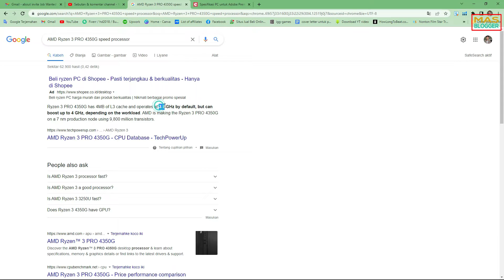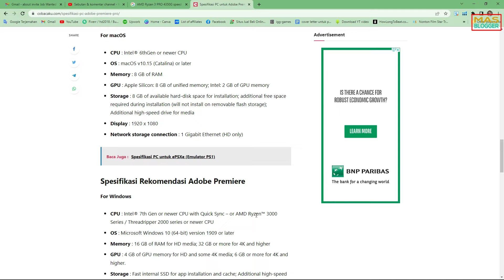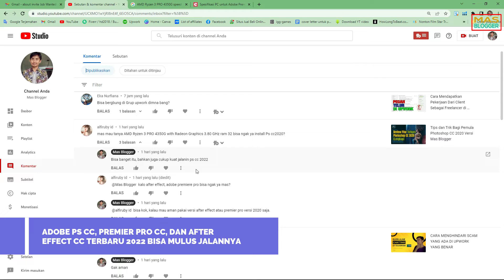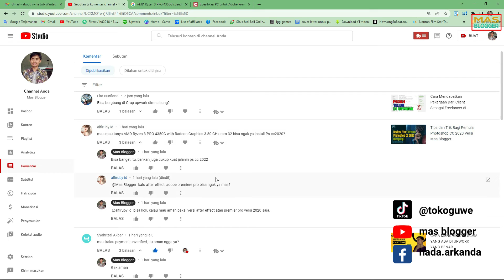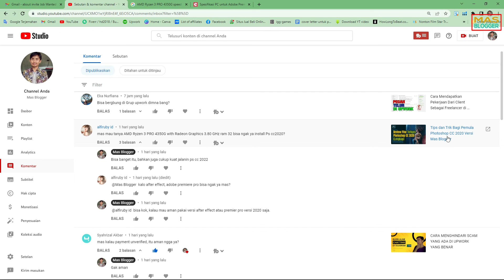MEMILIH VERSI ADOBE PHOTOSHOP SESUAI DENGAN SPEK KOMPUTER LAPTOP KITA DI RUMAH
Video mas blogger kali ini yaitu tentang cara mengatasi agar adobe photoshop cc 2020 berjalan seperti di jalan toll tanpa lambat seperti siput. Video ini saya buat supaya spesifikasi photoshop cc 2020 agar tidak lag dan joss untuk laptop dan cpu agar berjalan mulus lancar versi mas blogger 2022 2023.